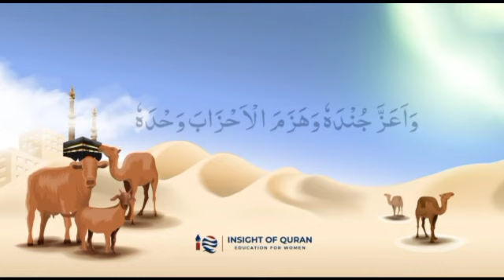Long Takberat | Ashrah zilhaja | Eid ul Azha | عید الفطر | تکبیرات | عشرہ ذولحجہ | عیدین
حضرت انس بن مالک رضی اللہ عنہ بیان کرتے ہیں کہ دور جاہلیت کے لوگوں کے لیے سال میں دو دن تھے جن میں وہ کھیلتے کودتے تھے ۔ جب نبی  ﷺ  مدینہ منورہ تشریف لائے تو آپ نے فرمایا :’’ تمھارے لیے دو دن تھے جن میں تم کھیلا کودا کرتے تھے ۔ اب اللہ تعالیٰ نے تمھیں ان کے بجائے دو اچھے دن دے دیے ہیں ۔ ایک عیدالفطر کا دن اور ایک عیدالاضحیٰ کا دن ۔‘‘

سنن نسائی :1557